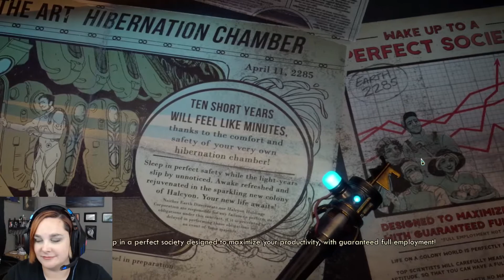The Outer Worlds - Meet Willow Hart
Before we embark on our epic journey we need an epic hero!